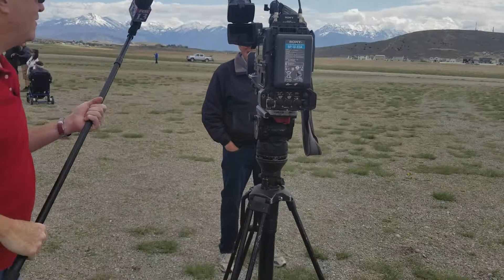Kent Price CFI interviewed by FOX News at Cedar Valley Airport UT10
Kent Price interviewed by FOX News at Cedar Valley Airport UT10 May 2 2021